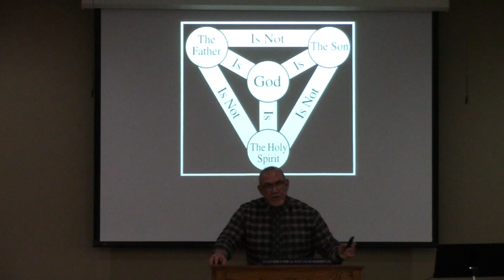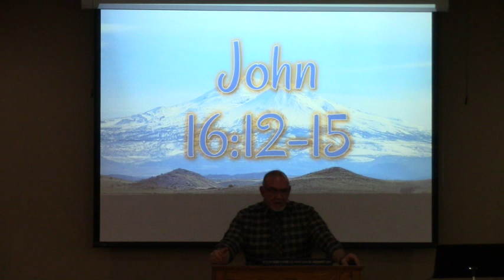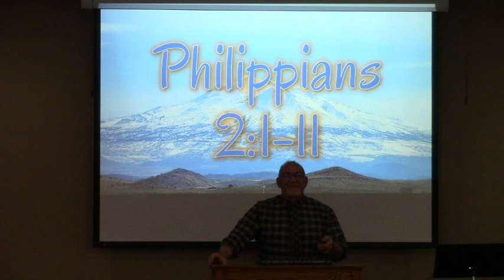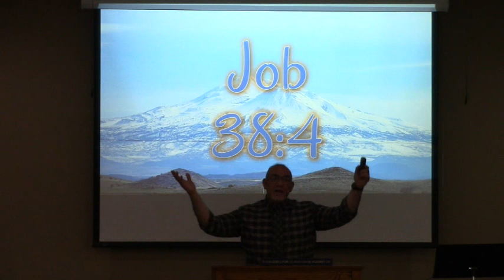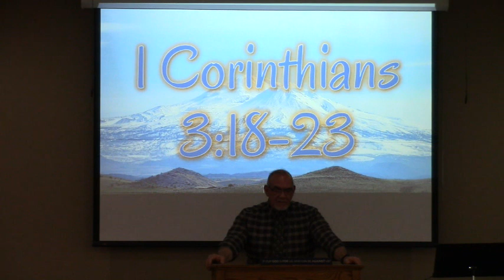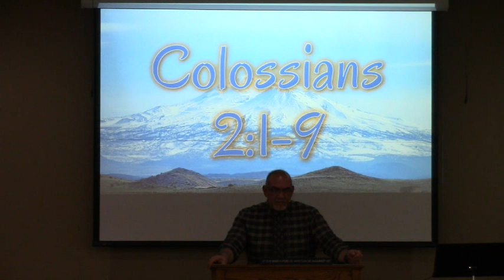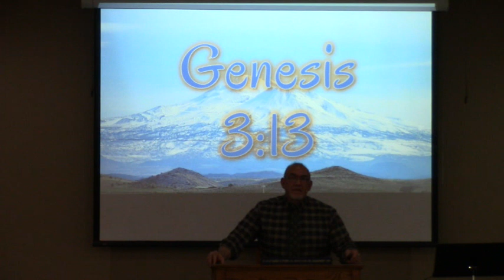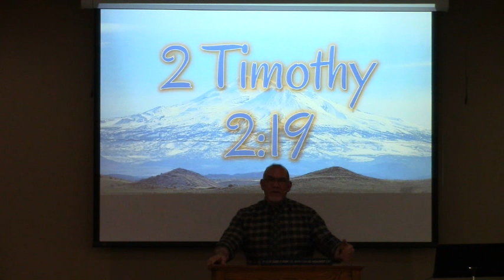Who is God?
Pastor Tony Sanchez